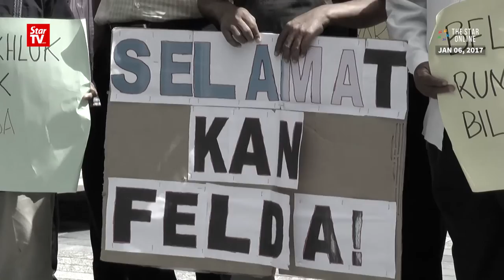PKR Youth member and Felda settler give statements to KL police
PKR Youth information chief Lee Chean Chung and Felda setler Razali Ithnain had their statements recorded at the Dang Wangi police headquarters in Kuala Lumpur on Friday regarding a recent protest at Felda headquarters.